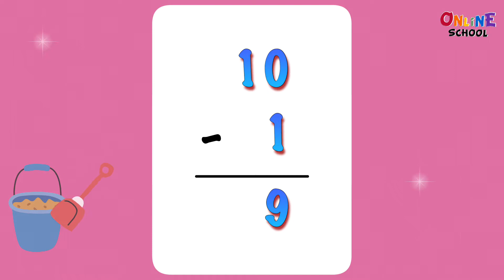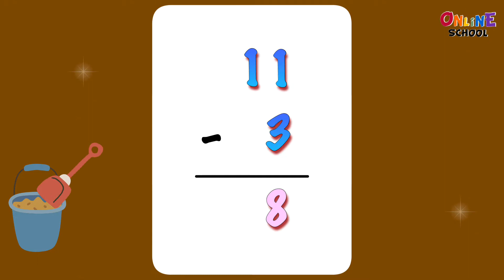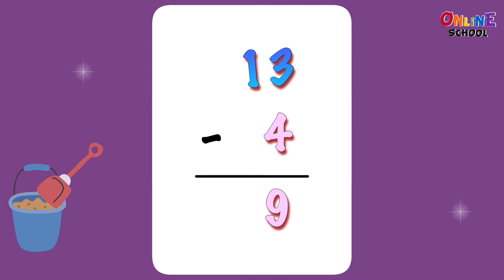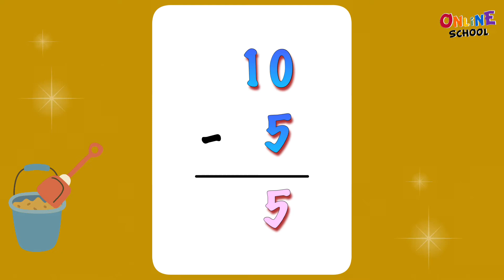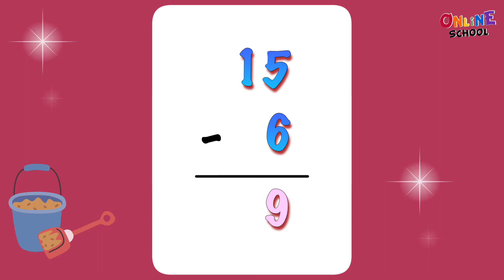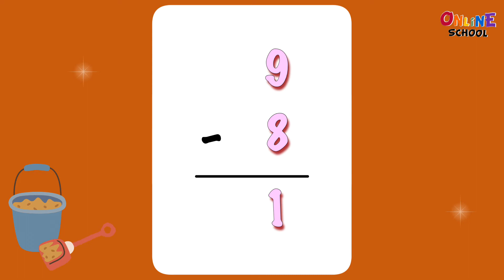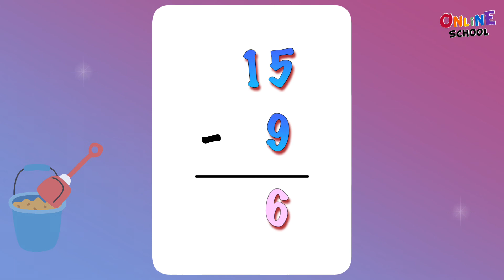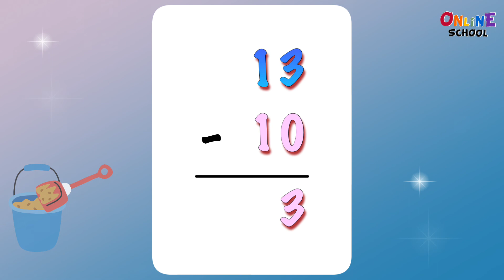Subtraction Table 1-10, Flashcard Subtraction Table 1-10, Flashcard Subtraction